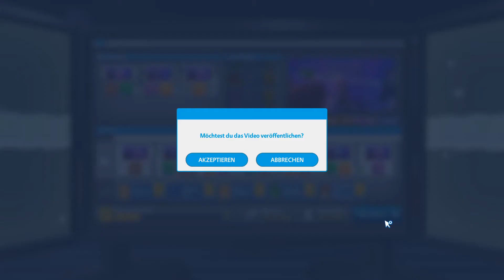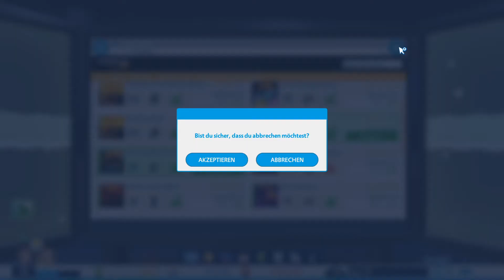Er muss Lernen! | Youtubers Life | 027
Musik

Outro: Mass Effect 3 - An End once and for All